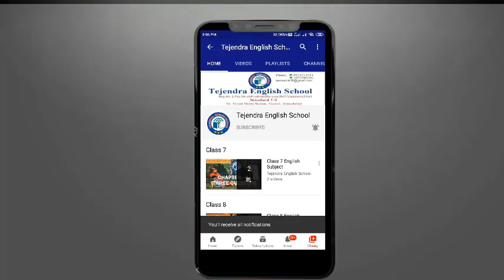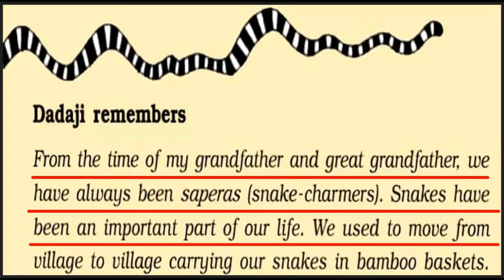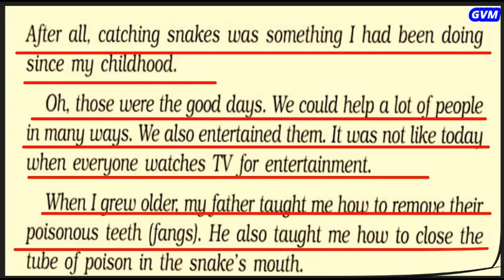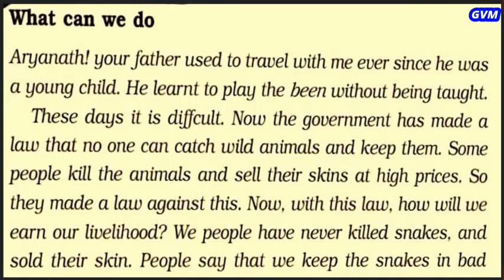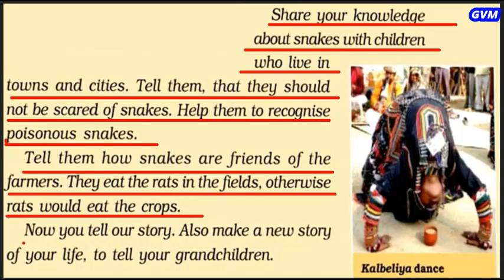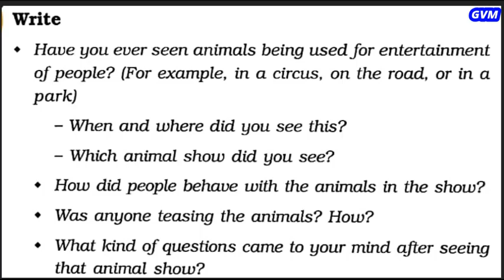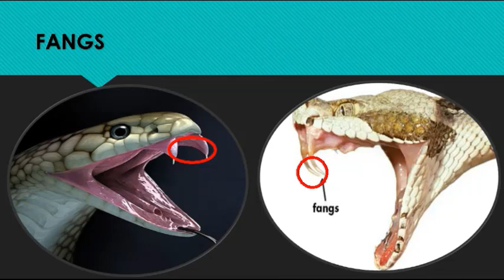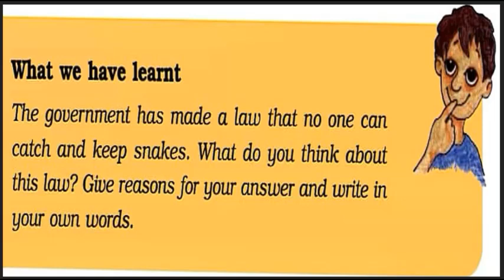Class 5 EVS Chapter 2 part 2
Hello Dear Students Welcome to "Tejendra English School"